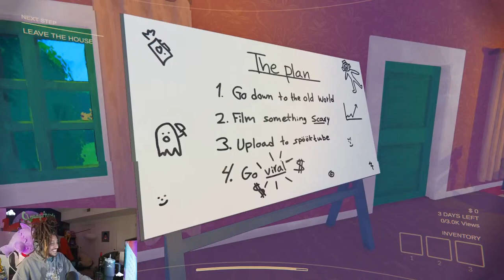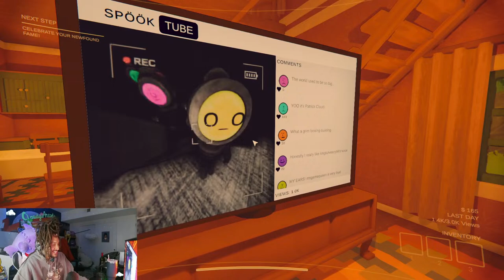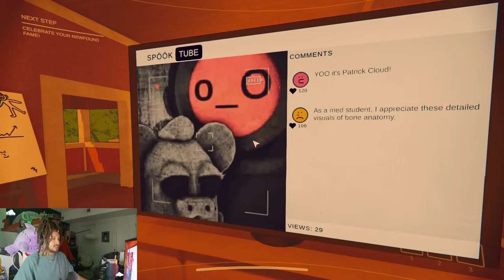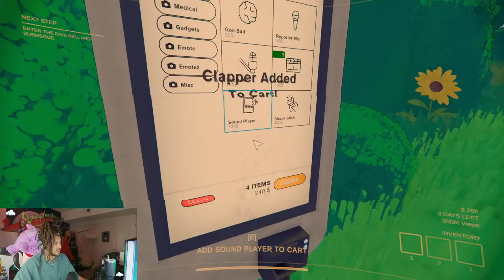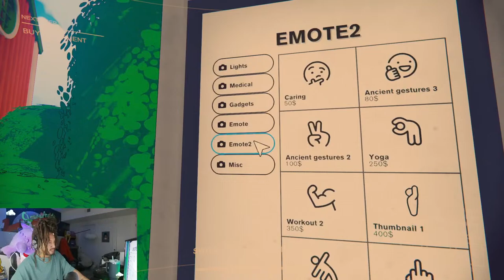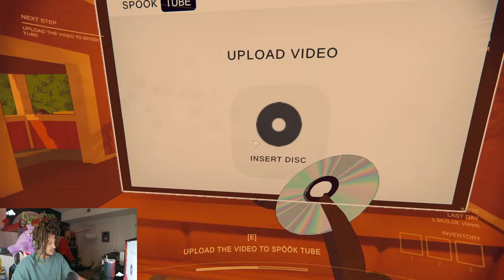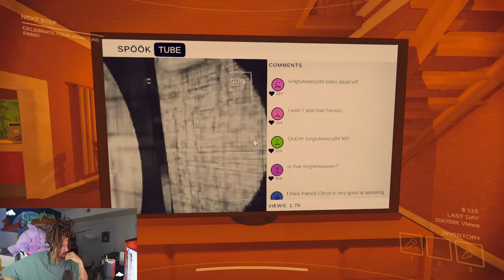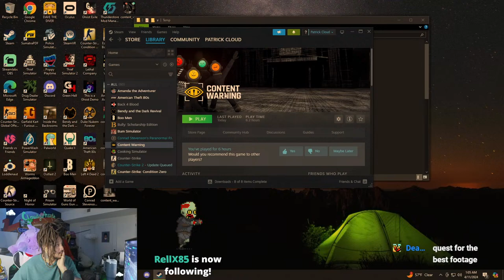Trying Out Content Warning!!